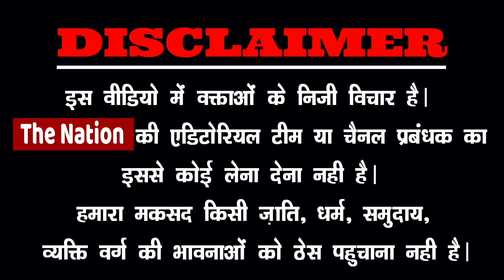देश के नौजवान लोकसभा चुनाव को लेकर मोदी के बारे में क्या सोचते है !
pmmodilive AmitShah SupremeCourt vasundhararaje ElectionVoting PrimeTimeNdtv BJP Republictv LiveDebate AnjanaOmKashyap AmishDevgan SudhirChaudhary RubikaLiyaquat DeepakChaurasia RepublicTv#sambitpatra abhisharsharma netanyahu yamanThe Nation पर आपका स्वागत है। यहा हम आम लोगों से जुड़े मुद्दों को उठाता है।